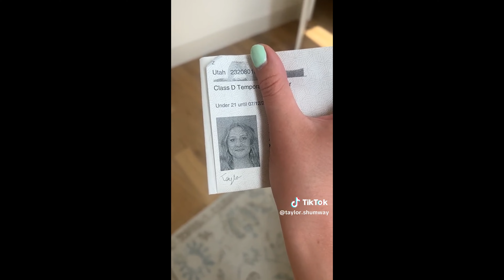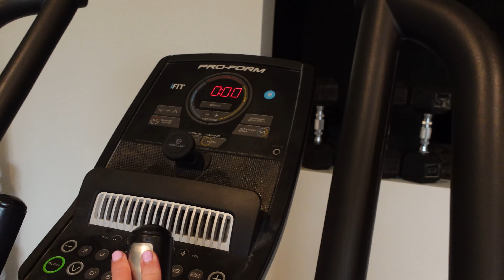She GOT HER DRIVERS LICENSE!!!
TAYLOR RENEWED HER LICENSE. London went to bluebird cafe concert, and ky and michelle worked out then went to the barbie movie.

Also, we design swimsuits!!